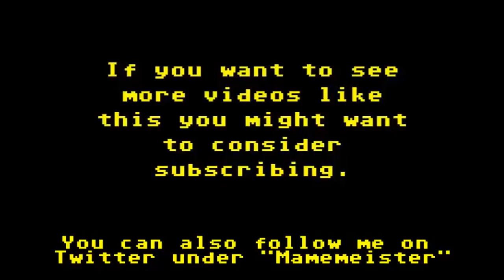Blimey, It's Only..................Jamie "Junosix" Hamshere!!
I talk to Atari 2600 coder and award winning musician Jamie "Junosix" Hamshere.

Grab the excellent "The Wicked Father" here

Grab the amazing full TxK soundtrack album here.

Be sure to check out the latest game featuring Jamie's audio wizardly on Steam "Magnets".

For listening on the move grab the MP3 version below.